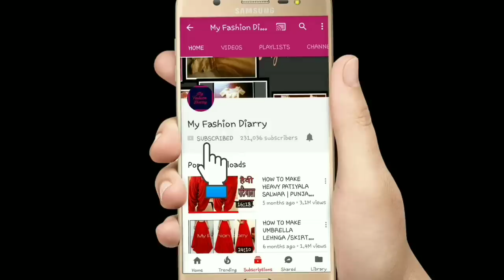Princess cut flared front open latest kurti cutting and stitching